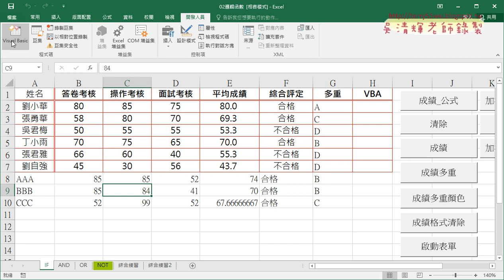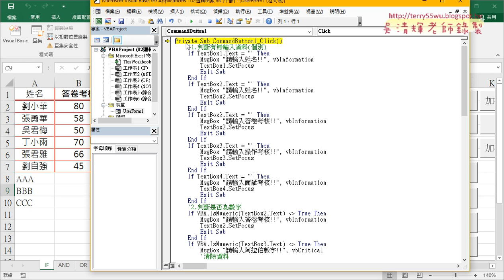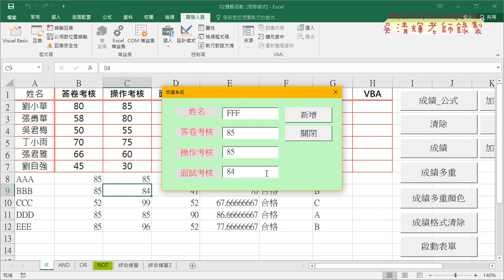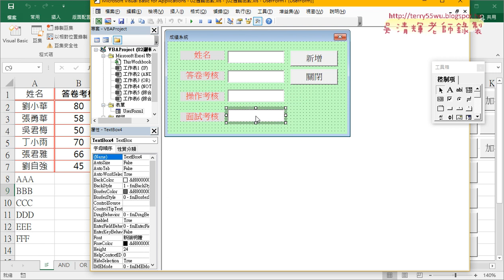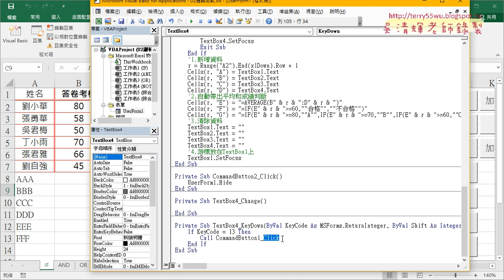07 如何按ENTER直接輸入資料